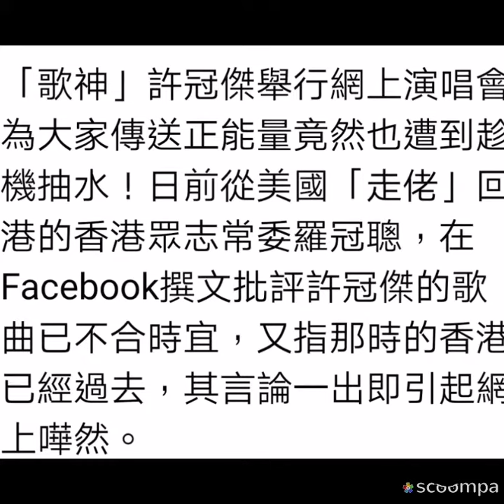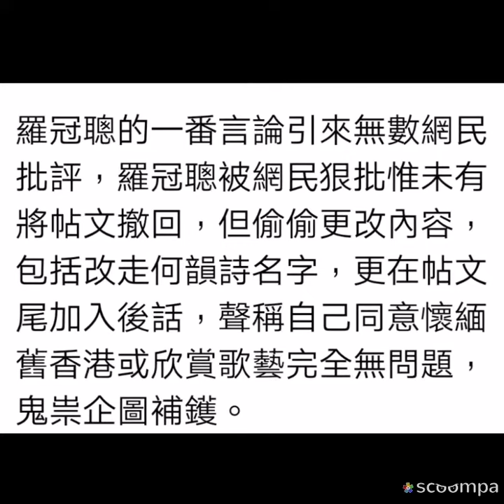無知井裡蛙，徒望添聲價💎